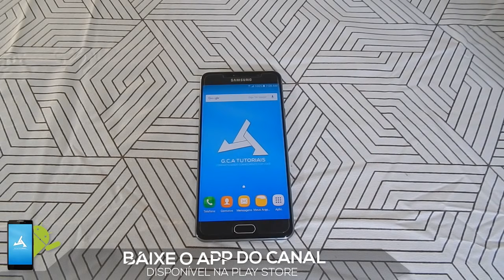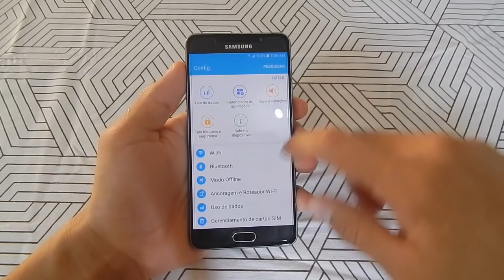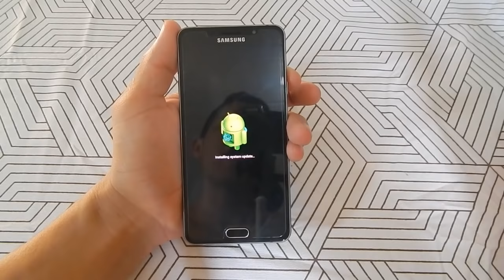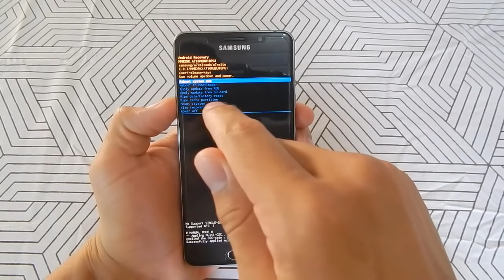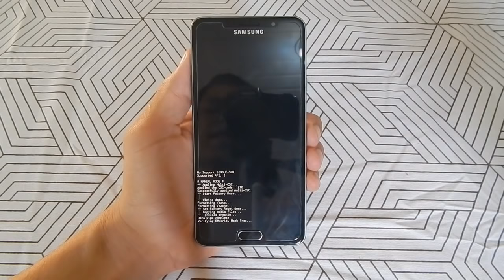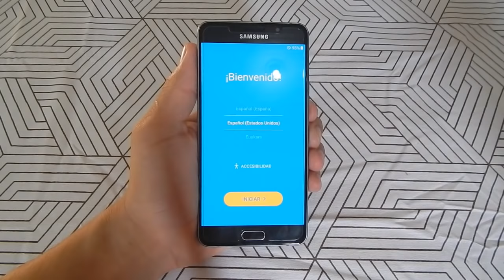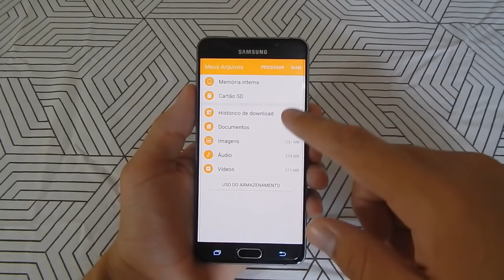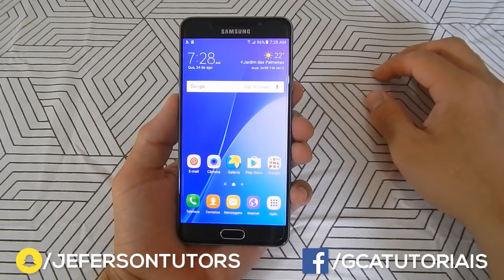COMO FAZER HARD RESET NO GALAXY A7 2016 / SM-A710M (QUALQUER MODELO) ATUALIZADO ‹2017›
COMO FAZER HARD RESET NO GALAXY A7 2016 / SM-A710M (QUALQUER MODELO) ATUALIZADO ‹2017/2018›

LINK Para Baixar o Aplicativo Do Canal - Disponível para ANDROID

VEJA MAIS VÍDEOS DA PLAYLIST (GALAXY A7 2016 - SM-A710M)

1 : Samsung Galaxy A7 2016 - Análise Completa [PT-BR]

2 : Como Instalar Custom Recovery (TWRP 3.0.0) No Samsung Galaxy A7 2016 - SM-A710M

3 : COMO FAZER ROOT NO SAMSUNG GALAXY A7 2016 (SM-A710M) ATUALIZADO ‹2016›

''COMO FAZER HARD RESET NO GALAXY A7 2016 / SM-A710M (QUALQUER MODELO) ATUALIZADO ‹2016›''

EXTENSÃO DO CANAL  G.C.A Tutoriais

▼ Me add ai no WhatsApp ▼

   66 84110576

▼ Me add ai no instagram ▼

▼ Me add ai no Snapchat ▼

    jefersontutors

▼ SIGA/CURTA ▼